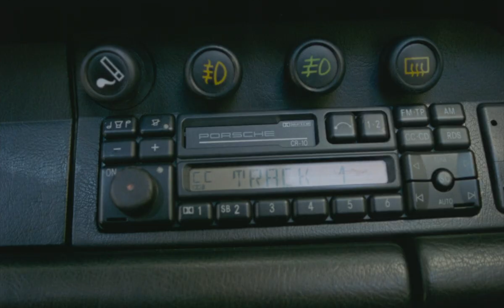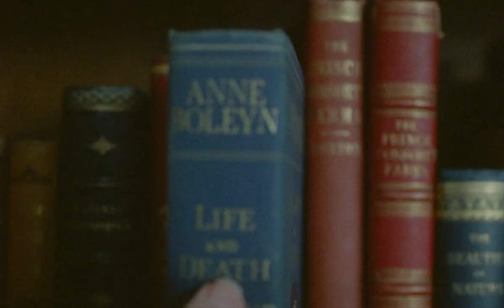Spencer - All I Need is a Miracle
Spencer is a 2021 historical psychological drama film directed by Pablo Larraín from a screenplay by Steven Knight. The film is about Princess Diana's existential crisis during the Christmas of 1991, as she considers divorcing Prince Charles and leaving the British royal family. Kristen Stewart and Jack Farthing star as Diana and Charles respectively, joined by Timothy Spall, Sean Harris, and Sally Hawkins.

Spencer premiered at the 78th Venice International Film Festival on 3 September 2021, and was theatrically released in the United Kingdom and the United States on 5 November 2021. The film was not successful at the box office, grossing $24.9 million on an $18 million budget. It received generally positive reviews from critics, with Stewart's performance garnering widespread acclaim. For portraying Diana, Stewart was nominated for the Academy Award, Golden Globe Award, and Critics' Choice Movie Award for Best Actress.